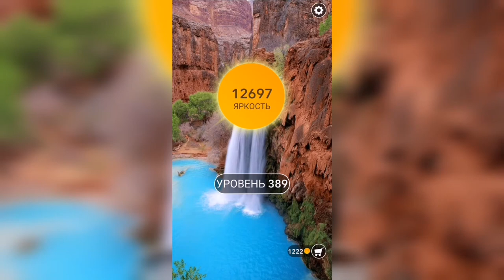Word / Слово Крест: Поиск русского кроссворда / Уровень 389